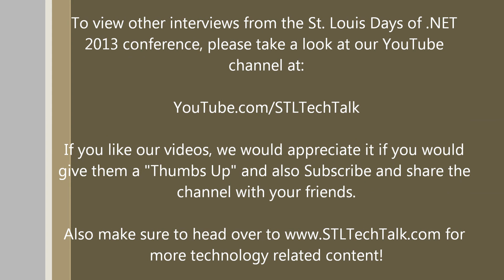Micheal and Joshua Gruen from St. Louis Days of .NET sponsor TransITions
Had the opportunity to spend a few minutes with Michael and Joshua Gruen from St. Louis based TransITions.

To find out if TransITions can be of help to you, head over to their website and take a look: